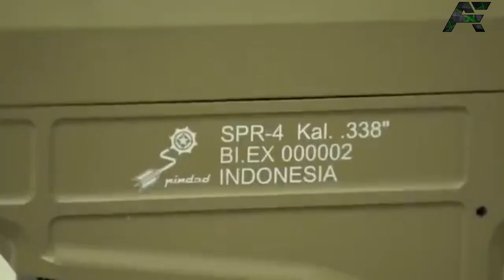BIKIN KAGUM!!! Inilah Spesifikasi Dan Macam-macan jenis Senapan Mesin Buatan PT Pindad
Badan Usaha Milik Negara (BUMN) PT Pindad (Persero) sejak berdiri pada 1983 telah memproduksi berbagai jenis senjata, salah satunya senapan mesin.
Selain senapan mesin, Pindad juga memproduksi beragam senjata, mulai dari senjata laras panjang, senjata genggam, pistol, hingga pelontar granat.
Setiap produksi diutamakan untuk menyuplai kebutuhan peralatan pertahanan dan keamanan nasional serta untuk memenuhi pemesanan dari pihak lain.
Produksi senjata terus ditingkatkan kualitasnya berdasarkan penelitian dan pengembangan dari tenaga-tenaga ahli Pindad bersama dengan pengguna produk untuk menetapkan spesifikasi yang dibutuhkan.
Lantas, apa saja varian, dan seperti apa spesifikasi senapan mesin buatan Pindad?